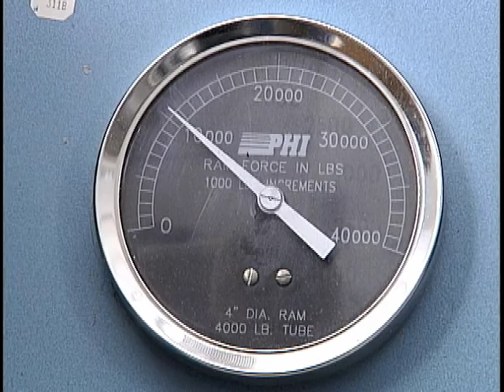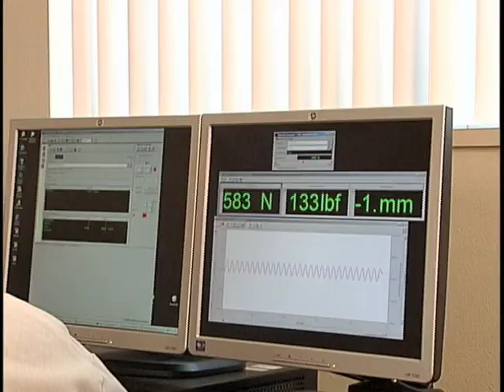Novel Materials Research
Go inside the labs at Boise State University with students and faculty and see why Novel Materials research is important.